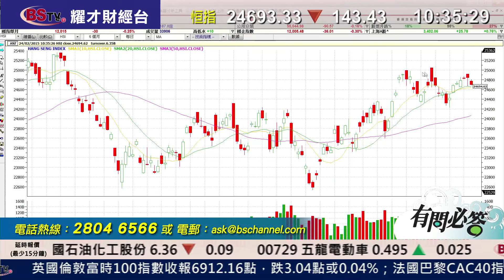耀才財經台 有問必答 鍾蔚茵 譚智樂 - 有問必答：0001、1618、1829